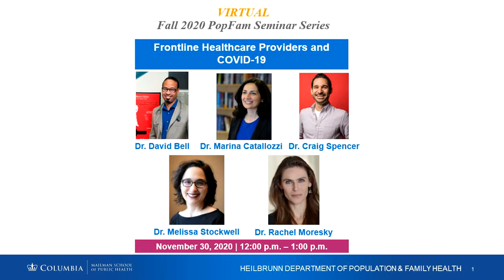Frontline Healthcare Providers and COVID-19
The PopFam Seminar "Frontline Healthcare Providers and COVID-19" was recorded on November 30 and features:

David Bell, MD, MPH
Medical Director of the Young Men’s Clinic, New York-Presbyterian Hospital
David L. Bell, MD, MPH is an adolescent medicine physician. Since 1999, Dr. Bell has been the Medical Director of the Young Men's Clinic, a unique adjunct to New York Presbyterian Hospital's Family Planning Clinic. In that capacity, he delivers primary care to adolescent and young adult males and is a strong advocate for the right of young men to have access to high quality and respectful services that address the issues relevant to adolescent and young men. Dr. Bell is active locally, nationally, and internationally. He advises and teaches medical students, residents, and public health students. He lectures and leads workshops nationally on young men's health issues. He serves on Mayor De Blasio's Sexual Health Education Taskforce. He also currently serves as an expert consultant for the Office of Population Affairs. Dr. Bell has received several honors, including Castle Connolly's Top Doctors: New York Metro Area, MSNBC's "TheGrio's 100", Mentor of the Year; and NYPH Physician of the Year. Dr. Bell has been featured on MTV, BET, CBS, NPR, and National Geographic Taboo.

Marina Catallozzi, MD, MScE
Marina Catallozzi, MD, MSCE, whose pronouns are she/her/hers, is an Associate Professor of Pediatrics at the Vagelos College of Physicians & Surgeons and of Population and Family Health at the Mailman School of Public Health and Vice Chair for Education in the Department of Pediatrics. She has served as the Pediatric Clerkship Director and the Director of Pediatric Medical Student Education at the College of Physicians & Surgeons since 2016. She is also the Track Director for the Medical Education Scholarly Projects at the medical school. At Mailman, Dr. Catallozzi is the Director of the General Public Health program, the largest accelerated MPH program in the school, and the co-leader of the Sexuality, Sexual and Reproductive Health Certificate. Dr. Catallozzi is an Adolescent Medicine specialist and is board certified in both Pediatrics and Adolescent Medicine. She has an active adolescent medicine practice in Washington Heights and is dedicated to improving the health of the community; she uses a strengths-based approach to adolescent patient care, programming and research.

Craig Spencer, MD, MPH
Craig Spencer, MD, MPH is the Director of Global Health in Emergency Medicine at New York-Presbyterian/Columbia University Medical Center. He has worked in Africa and Southeast Asia as a field epidemiologist on numerous projects examining access to medical care and human rights, including measuring mortality and maternal health in Burundi, access to legal documentation in Indonesia, child separation in emergencies in D.R. Congo and South Sudan, and coordinating Doctors Without Borders national epidemiological response in Guinea during the Ebola outbreak. Craig has provided medical care in the Caribbean, Central America, West Africa and most recently with Doctors Without Borders in Burundi, East Africa and on a medical search and rescue boat in the Mediterranean. In 2019, he was elected to the Board of Directors for Doctors Without Borders USA.

Melissa Stockwell, MD, MPH
Melissa Stockwell, MD, MPH is the Chief of the Division of Child and Adolescent Health and an Associate Professor of Pediatrics and Population and Family Health at Columbia University Irving Medical Center. She is also the founding director of the Department of Pediatric’s Center for Children’s Digital Health Research. Dr. Stockwell is Medical Director of the NewYork-Presbyterian Hospital Immunization Registry (EzVac). Additionally, she is a pediatrician in a NewYork-Presbyterian Hospital-associated community clinic, and is Associate Director of the American Academy of Pediatrics (AAP) Pediatric Research in Office Settings (PROS) practice-based research network. She is site PI for two large CDC community cohort surveillance studies for COVID-19.

Rachel Moresky, MD, MPH (Moderator)
Rachel T. Moresky, MD, MPH is an emergency physician with expertise in global public health, humanitarian action, and implementation research. In 2004 she founded the Columbia University sidHARTe - Strengthening Emergency Systems Program, which has partners with national and local governments, universities, medical associations, and NGOs through technical exchange, policy, and implementation support and science. Dr. Moresky is also the founding director of the Columbia University Global Emergency Medicine Fellowship, a program that mentors emergency physician faculty in public health humanitarian action, disaster response, and health systems implementation research. Since 2006 the Fellowship has produced global health leaders at the WHO, Global Health Cluster, IRC, MSF, IMC, CDC, Ministries of Health, and Emergency Medicine programs worldwide.